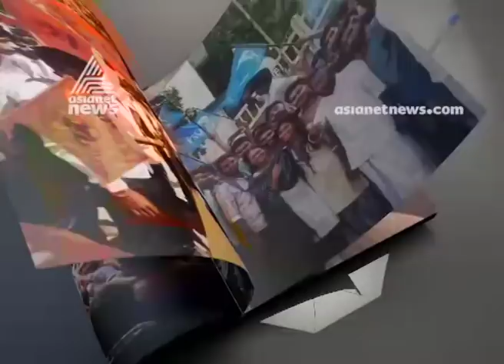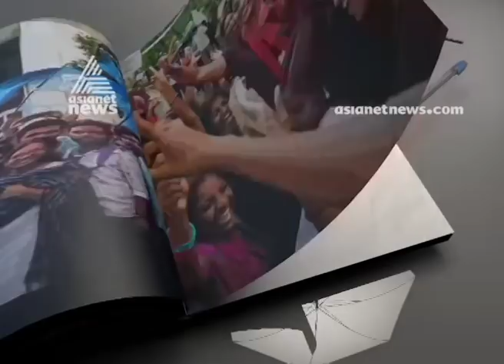Campus Manifesto M. Swaraj and Mathew Kuzhalnadan with Kakkanad Media Academy student